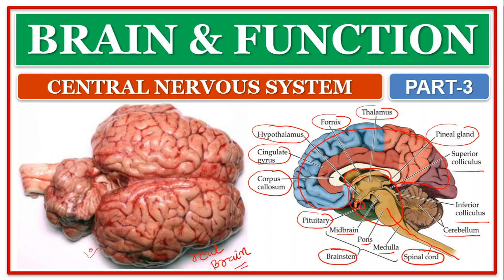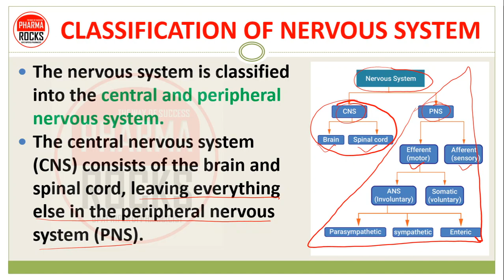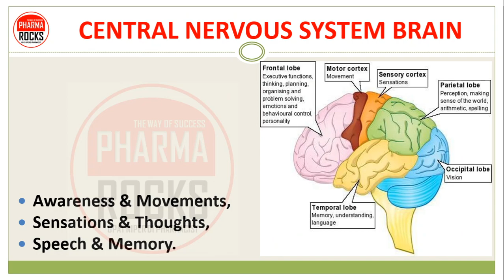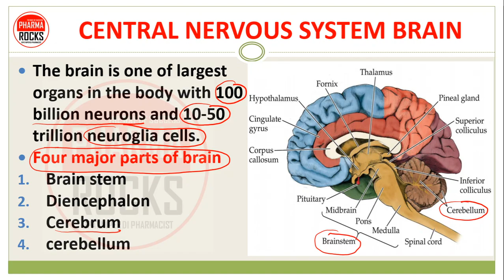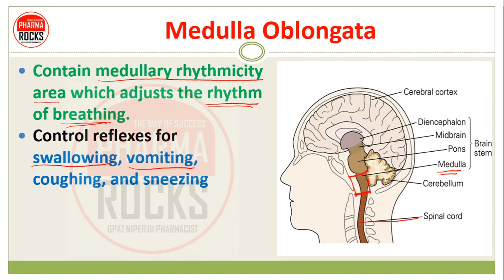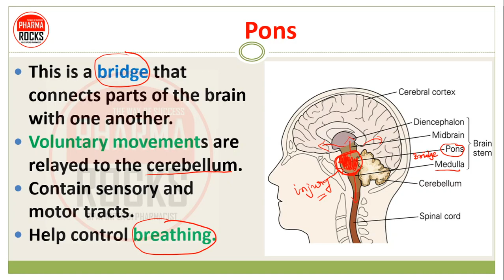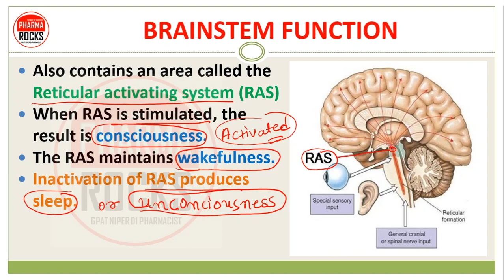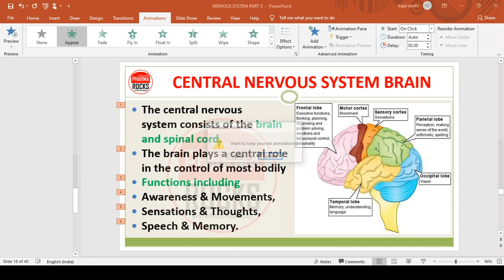BRAIN & ITS FUNCTION | CENTRAL NERVOUS SYSTEM | PART-3 | BRAIN STEM | MEDULLA | PONS | MIDBRAIN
👨🏼‍🏫  BRAIN
The brain is one of largest organs in the body with 100 billion neurons and 10-50 trillion neuroglia cells.
👨🏼‍🏫 The brain plays a central role in the control of most bodily Functions including
👉 Awareness & Movements,
👉 Sensations & Thoughts,
👉 Speech & Memory.

Four major parts of brain
1. Brain stem
2. Diencephalon
3. Cerebrum
4. Cerebellum

📚 STUDY MATERIAL
👨🏼‍🏫 VIDEO LECTURE
📊 TEST SERIES

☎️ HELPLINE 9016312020